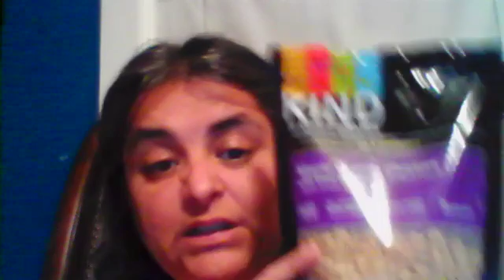June 15th-I am Diabetic